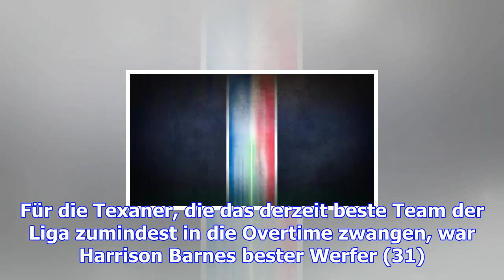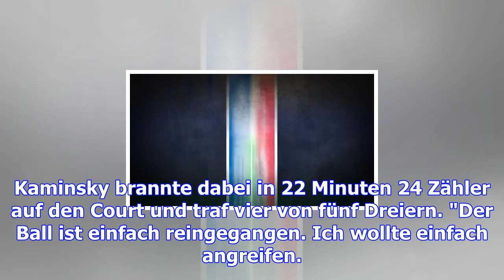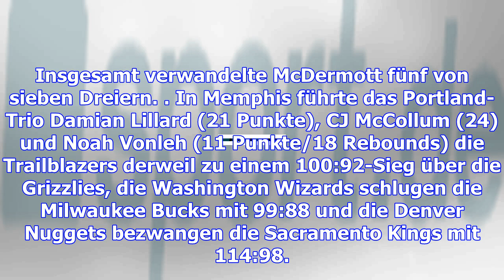Irving-gala stoppt mavs - angstgegner rupft die hawks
NBA-Superstar Dirk Nowitzki hat das Duell mit Nationalspieler Daniel Theis knapp verloren. Die Dalla...